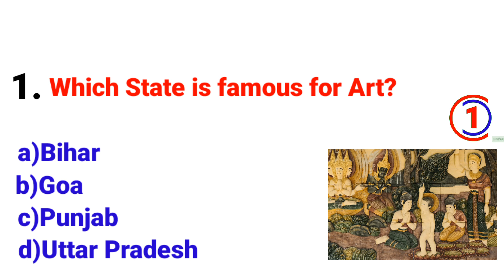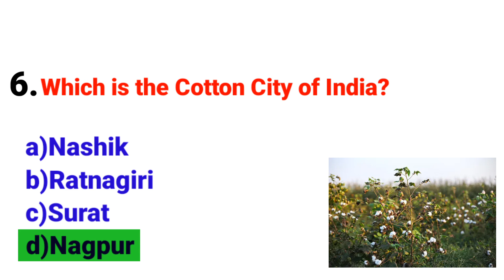General Knowledge||Gk Questions in English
General Knowledge||Gk Questions in English||Gk in English

1.Which State is Famous for Art?
2.Which City known as "Dream City" in India?
3.Who is the Hindu God of Creativity?
4.What is the Art Form of Arunachal Pradesh?
5.Which is called "King of Masala"?
6.Which is Cotton City of India?
7.Which is the First Famous Temple in Maharashtra?
8.Which is the Cleanest Village in Asia?
9.Which City is known as "City of Festivals"?
10.Which Indian City is nicknamed as "Yoga City"?

YOUR QUERIES 👈👈

gkquiz
gk
gk questions and answers in english
general knowledge